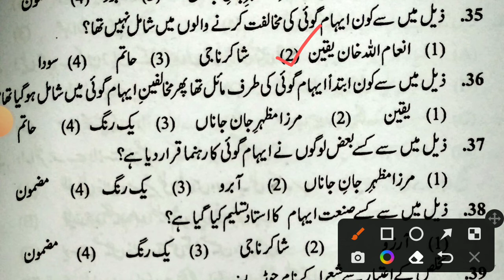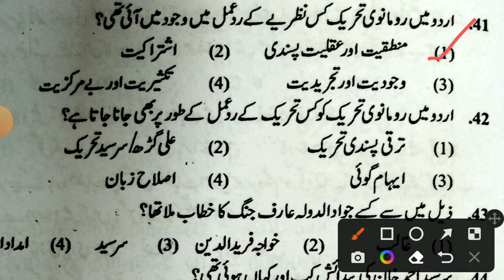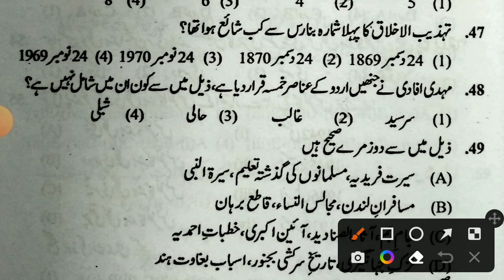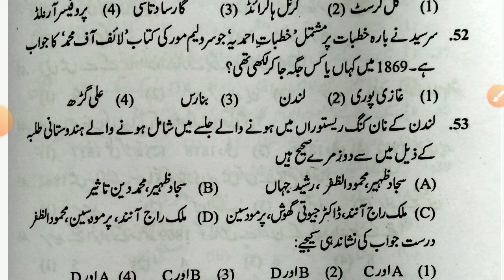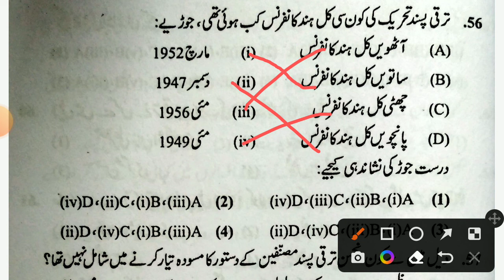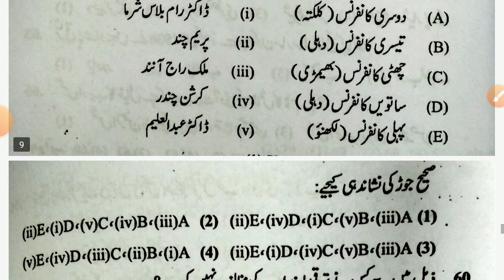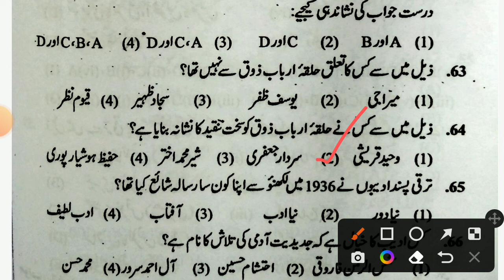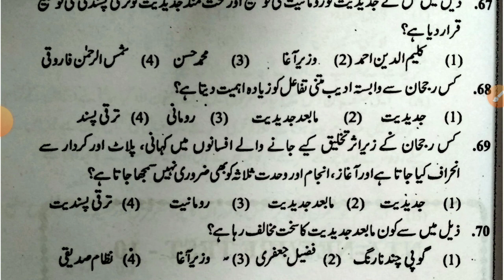UGC NET JRF URDU | Urdu ke Adabi Dabistan, Edaare Aur TAHREEKAT-O RUJHANAT